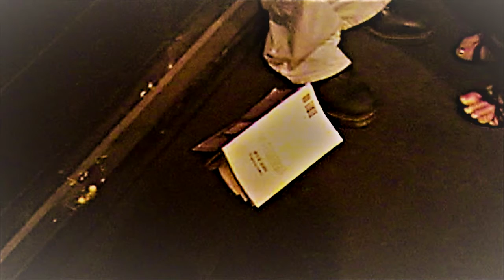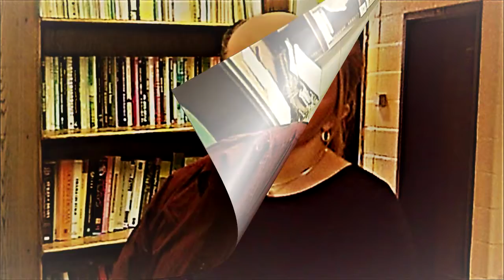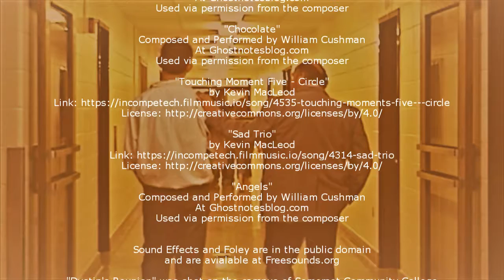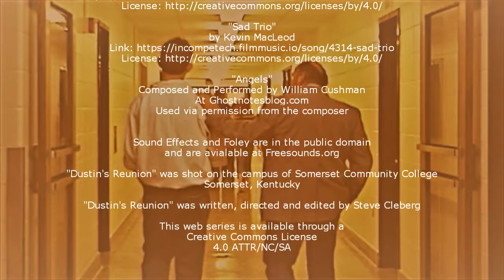Dustin's Reunion: Once You Go Up There, You'll Never Come Back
The final episode of the web series that follows the stories of a theatre professor and his students as they await the arrival of a former classmate who carved out a career in Hollywood and is returning for a reunion.
Episode 12: Teri helps Professor Smith come to terms with Sara's departure. A high school tour puts his work as a teacher into perspective as well.

Credits and Links for Episode 12

“Chocolate”
Composed and performed by William Cushman

Dustin’s Reunion Theme
“Courtyard”